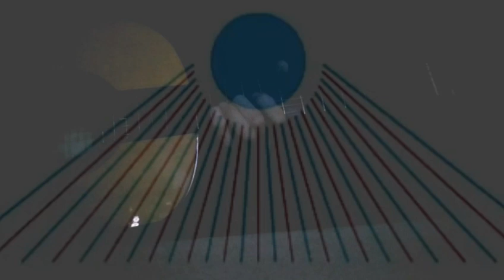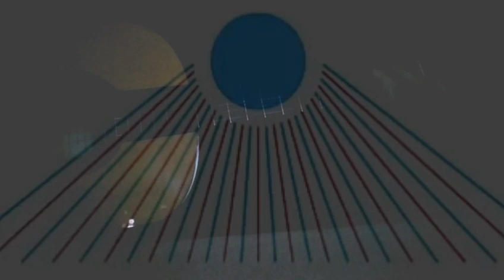....." The Secret Sound"...base White Flight...........